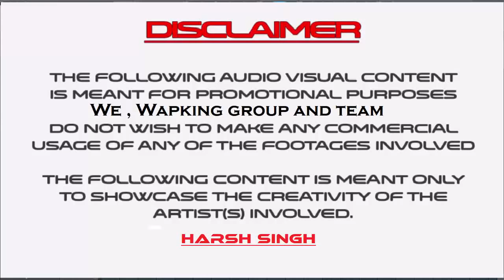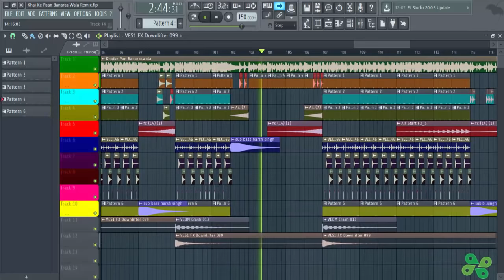[FREE FLP] Paan Banaras Wala (Remix) | Sound Check Bass Mix | DJ Rajul | WapKing🎶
Watch And Download Free FLP Of  Paan Banaras Wala (Remix)
PS - Use Sound System To Check The Bass Quality

♫ Track - Khai Ke Paan Banaras Wala (Remix)
♫ Remixer -DJ Rajul
♫ Remix Label - WapKing Music
♫ Visuals - Sasta Wala VFX (Harsh Singh)

Naino Ki Jo Baat (Remix) FLP Download
Dilbar Dilbar (Remix) FLP Download